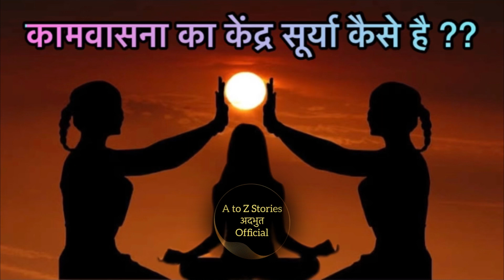कामवासना का केंद्र भीतरी सूर्य है